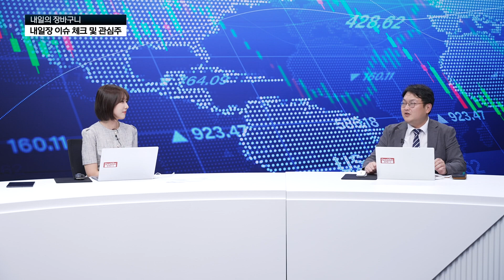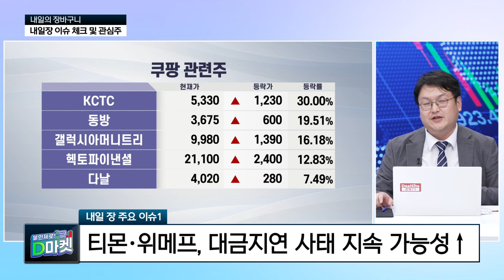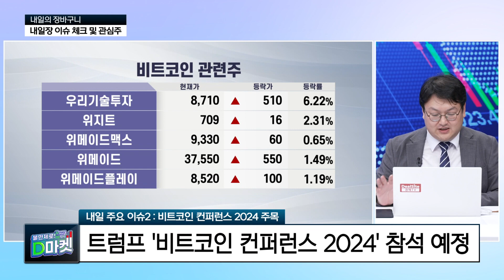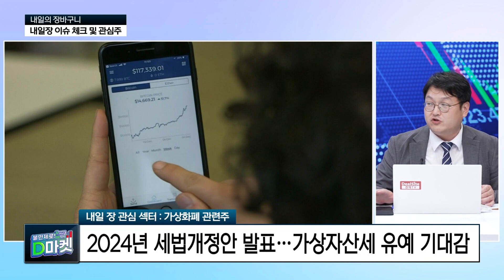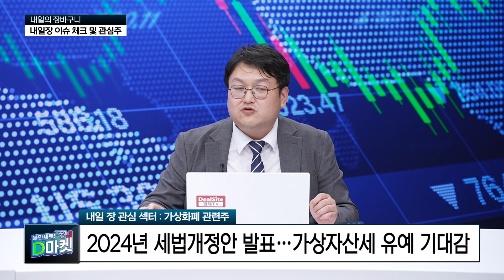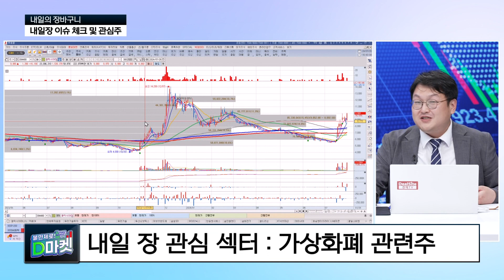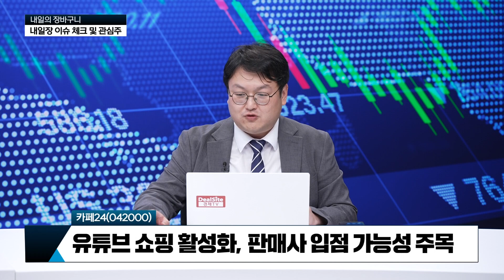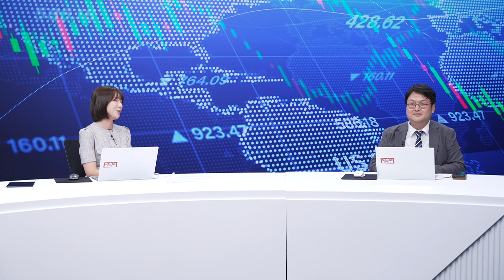'티메프 사태' 장기화, 소프트웨어주 주목하라! [반종민 소장 / 프레스티지경영연구소]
내일 투자자들은 어떤 이슈에 주목해야 할까?
관련 내용을 심도있게 파해쳐보고
내일 나의 장바구니를 채울 종목까지!
여러분의 포트폴리오 장바구니를 가득 채울 영양가 있는 내용을 전달해 드립니다.

📌 오늘의 주제!
"티메프 사태 발발! 소프트웨어주 주목!"
- 위메프·티몬 사태 '불똥'…여행주 일제히 '털썩'
- 광고, 여행, 쿠팡 관련주 연관성 체크 필요

📌 오늘의 주제!
"비트코인 컨퍼런스 2024 주목"
- 지난 22일, 이더리움 현물 ETF 승인 주목
- 2024년 세법개정안 발표…가상자산세 유예 기대감
- 두나무 지분 보유·우리기술투자·한화투자증권 주목